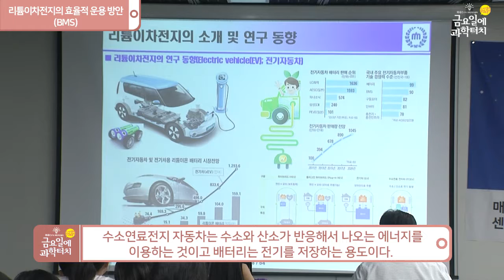19.06.21 금요일에 과학터치 부산지역 14회차 하이라이트(리튬이차전지의 효율적 운용 방안(BMS))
19.06.21 부산지역
리튬이차전지의 효율적 운용 방안(BMS) – 충남대학교 김종훈
센텀시티 부산디자인센터